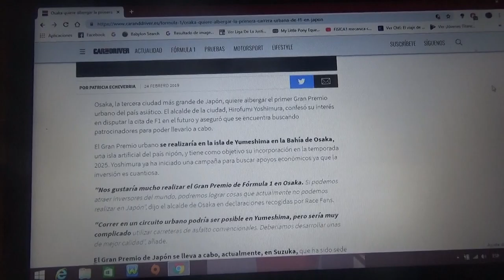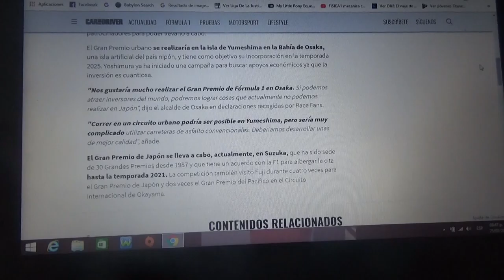Osaka quiere tener la primera carrera urbana de Japón en la F1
El alcalde de la ciudad de ese país quiere conseguir los auspiciadores necsarios para que el evento se lleve a cabo para la Temporada 2025